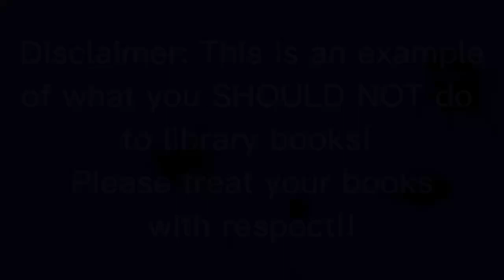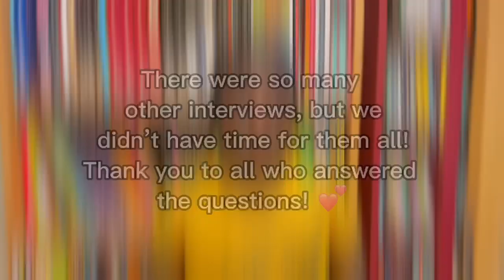Library Commercial Brighten